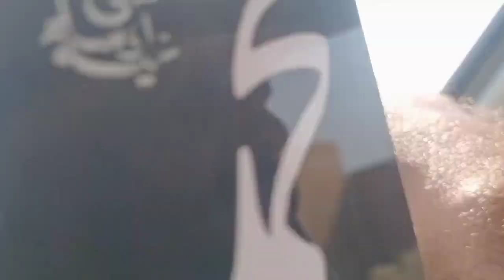itni jaldi kis ke kahane per sasural aye